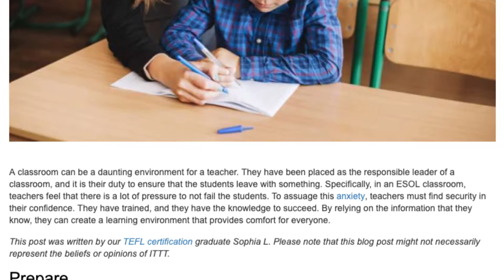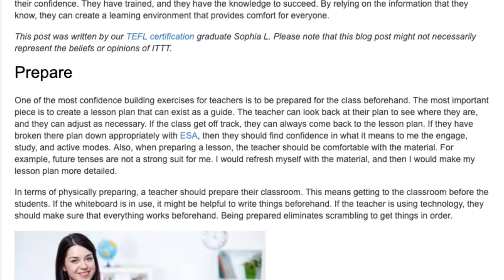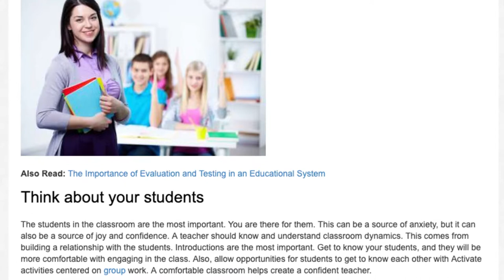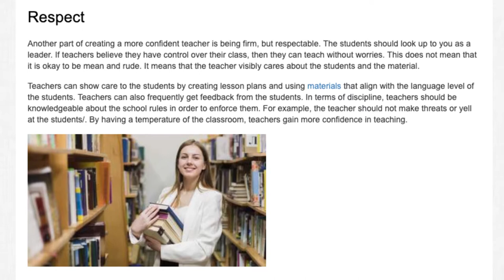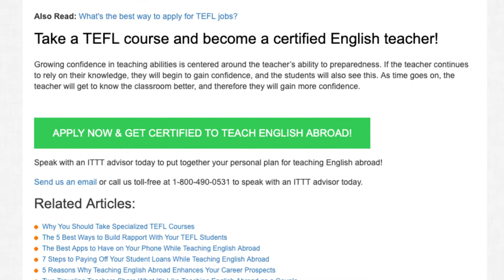Effectiveness of Teacher Confidence and Skill | ITTT | TEFL Blog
A classroom can be a daunting environment for a teacher. They have been placed as the responsible leader of a classroom, and it is their duty to ensure that the students leave with something. Specifically, in an ESOL classroom, teachers feel that there is a lot of pressure to not fail the students.